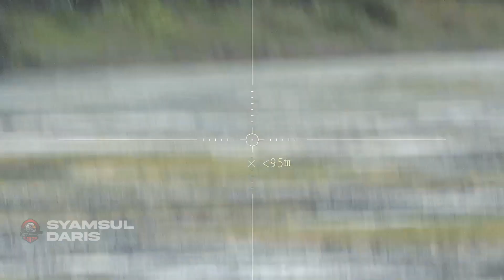🔥🔥🔥KECANGGIHAN DS PARD 35 LONGRANGE 126METER BELIBIS DI EMPANG // DOUBLE KILL 80MTR